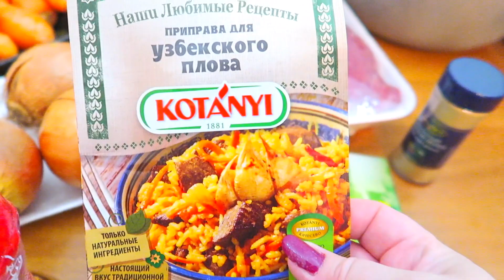СУПЕР ПЛОВ - РЕЦЕПТ | ИМПЛАНТ, ЗУБЫ - что дальше? | ВЛОГ / VLOG : 14.11.2016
ВКУСНЮЩИЙ ПЛОВ - РЕЦЕПТ | ИМПЛАНТ, ЗУБЫ - что дальше? | ВЛОГ / VLOG : 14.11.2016

ORSEDYKH
ANNASEDIH

Предыдущее видео

ВНИМАНИЕ!
Дорогие друзья, данный канал создан для поддержания хорошего настроения и самовыражения автора и зрителей. Поэтому, все агрессивные, не цензурные, грубые, притесняющие и т.п. комментарии будут не замедлительно отправлены в спам или удалены.